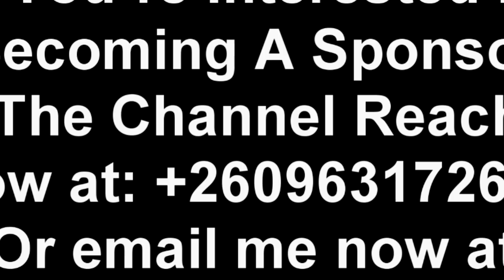The Kopala Rich Man Latest Today; Giving Back to The Poor in The Streets’ Watch This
The Kopala Rich Man Latest Today; Giving Back to The Poor in The Streets’ Watch This TheKopalaRichMan